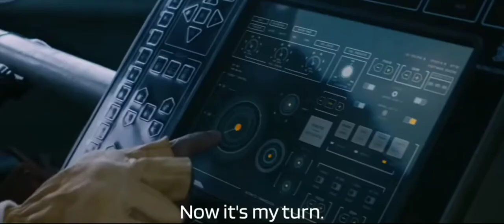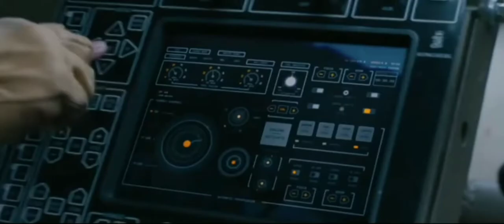The fate of fast and furious